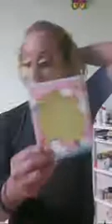tan bella y coqueta